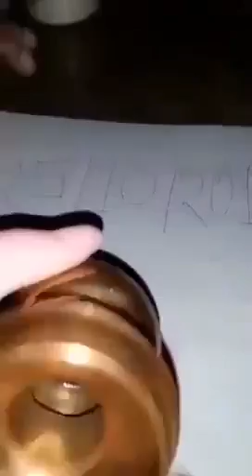Anti iron copper